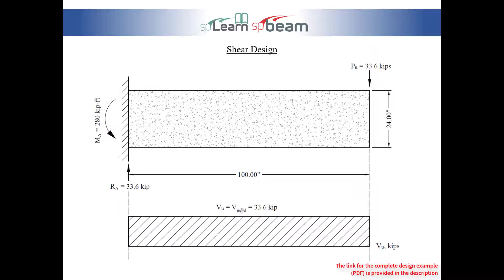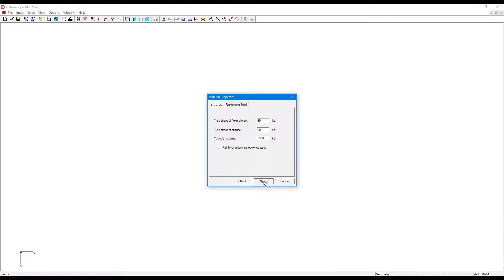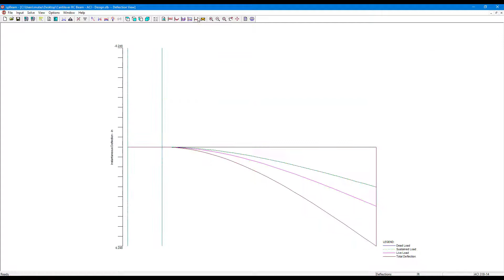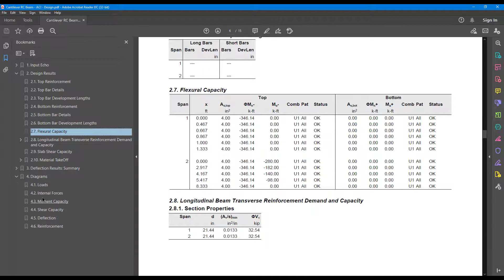StructurePoint - How to Analyze and Design Reinforced Concrete Cantilever Beam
This example demonstrates the analysis and design of a rectangular reinforced concrete cantilever beam using ACI 318-14 provisions. Steps of the structural analysis, flexural design, shear design, and deflection checks are presented using typical hand calculations and using the spBeam engineering software program by StructurePoint.

Video Timestamps:
0:00 Intro
0:10 Typical Hand Calculations
0:39 spBeam Model Generation & Calculations
2:40 spBeam Model Results Report
3:09 Comparison Between Results
3:23 StructurePoint Related Resources